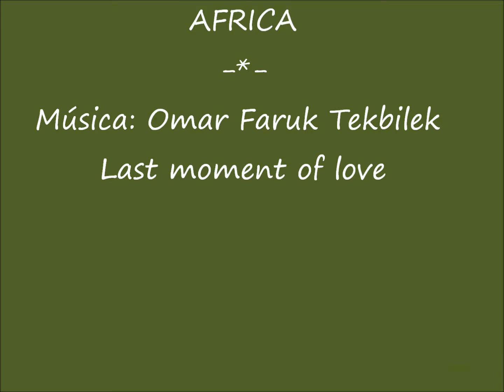África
Imágenes de África con música de Omar Faruk Tekbilek - Last Moment Of Love